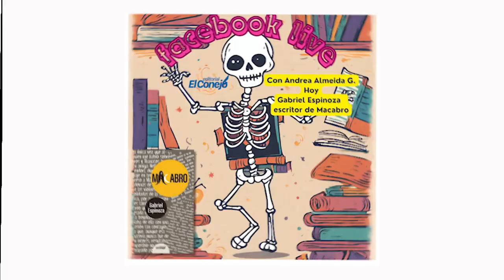🎤 Gabriel Espinoza, autor del libro de cuentos Macabro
Escritor, músico y director de teatro, Gabriel Espinoza.
Invitación lanzamiento de su libro de cuentos Macabro
MAS INFO: